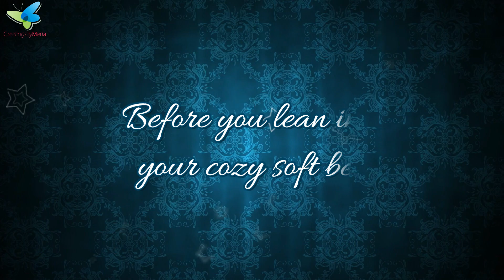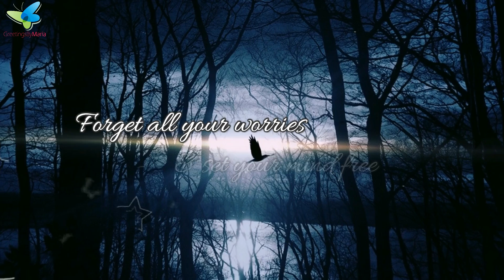Good Night | Beautiful Good Night Messages | Greetingsbymaria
Welcome to GreetingsByMaria!
Night is the sweetest time of the day.Its my favorite time because I can see the street lights and the beautiful twinkling stars.This is beautiful Good Night video that you can share with anyone: friends,family,husband,wife,brother,sister to wish them a peaceful and happy Good Night with sweet dreams.This is the best Good Night video with quotes and beautiful animation of stars.
Have beautiful dreams and Good Night.

Enjoy your stay here and watch Beautiful Greeting Videos!

With Love,
Greetings by Maria.